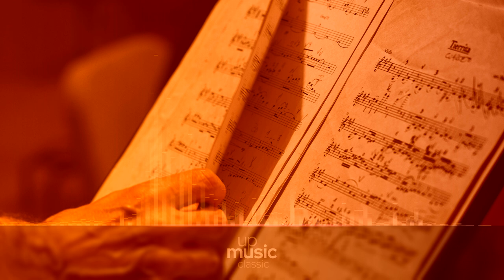Don Giovanni, K. 527 - 11. Act II - Scene V - Dinningroom, by European Archive ∙ upmusic ∙ classic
Mozart Don Giovanni, K. 527

Don Giovanni, K. 527 (Il dissoluto punito, ossia il Don Giovanni, literally The Rake Punished, or Don Giovanni) is an opera in two acts with music by Wolfgang Amadeus Mozart and Italian libretto by Lorenzo Da Ponte. A work based on the legends of Don Juan, fictional libertine and seducer, it was premiered in 1787. Although sometimes classified as comic, it blends comedy, melodrama and supernatural elements. A staple of the standard operatic repertoire, Don Giovanni is one of the most-performed operas worldwide. It has also proved a fruitful subject for writers and philosophers.

Composer: Wolfgang Amadeus Mozart
Form: Opera / Operetta
Key: D Minor
Instrument: Voice(s) and Orchestra
Period: Classical